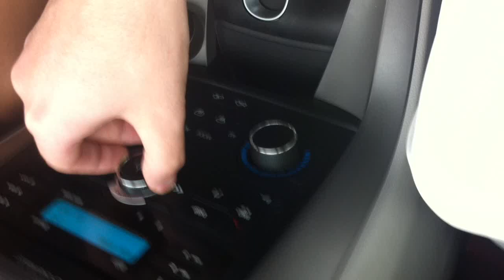Виталий Галай Дмитрий Мухин The Black Eyed Peas - Phuket 2013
Виталий Галай Дмитрий Мухин Пхукет Пукхет 2013 машина остров The Black Eyed Peas